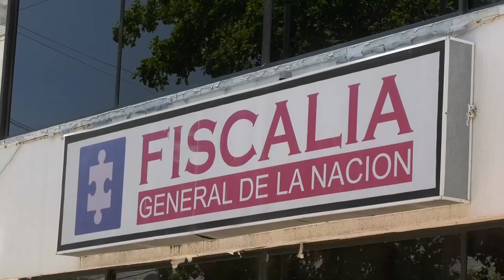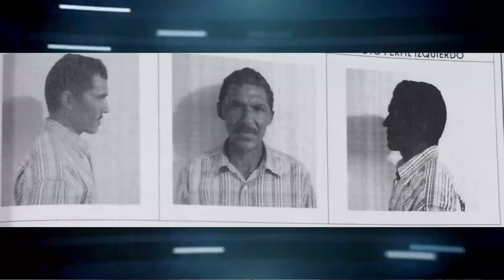Hombre que mató a sus dos hijos fue denunciado por su exmujer tras agredirla físicamente